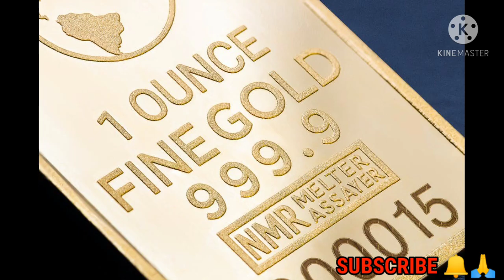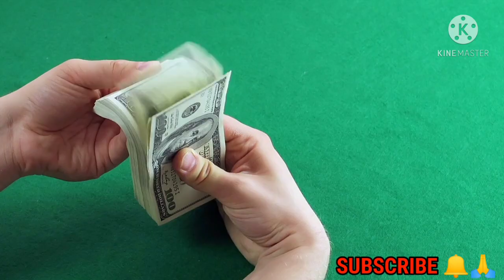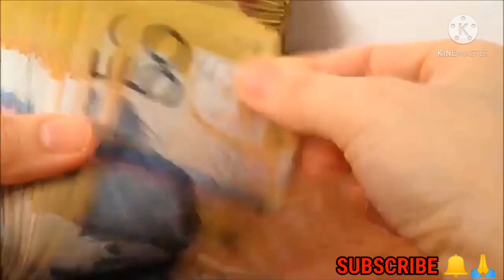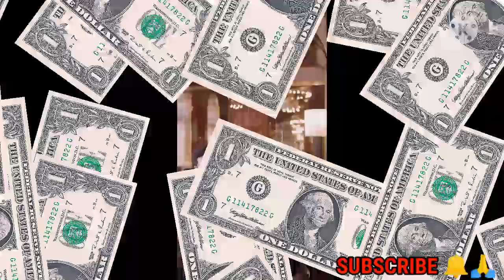Best Luxury Lifestyle Billionaire Visualisation Vakulakka #103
Harekrishna 🙏

😄Smile Always make U Rich in all ways!😄

Do SHARE 👍🙏the Videos to help and motivate others.This is main purpose of this channel.Hope you all Soulmates LIKE 👍it.